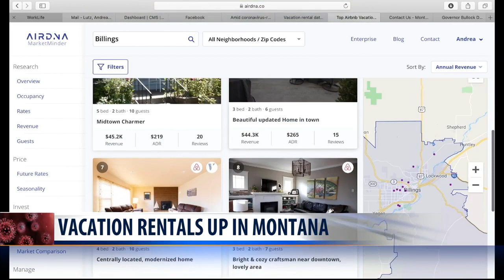Vacation rentals up in Montana